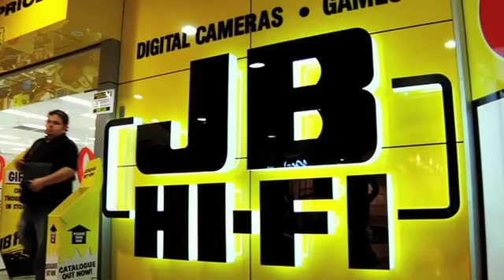Rundle Mall Plaza Advert 3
The television commercial for Rundle Mall Plaza shopping center located in Adelaide, South Australia was designed by Montage Creative design studio and 2OC productions. With over 20 specialty stores you are bound to find that perfect gift.